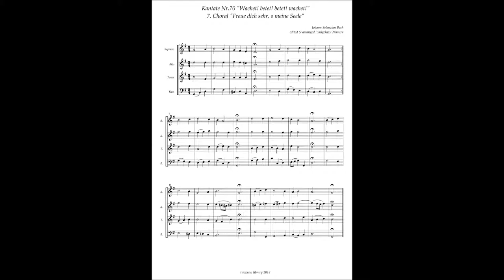Johann Sebastian Bach, Cantata No 70 / 7 Choral "Freue dich sehr, o meine Seele"